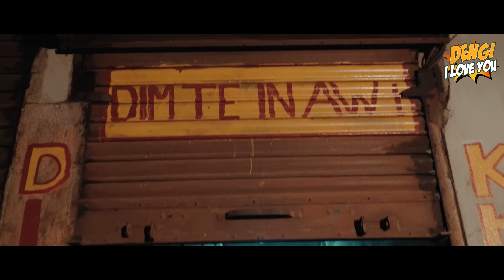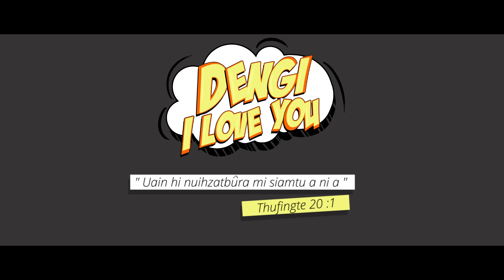R. Lalhmangaiha - Di tawnglo val (DENGI I LOVE YOU VERSION)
LERSIA PLAY AH A FULL MOVIE EN THEIHIN A AWM E
Dengi I love you
   Cast & Crew
 Isaak Rosangliana as Thuama
 K.Lalrinmawii as Dengi
 Mellisa Lalmuansangi as Rem remi
 Sally Hrahsel as Miss Sangteii
 Lalawmpuia as Lalawma
 Rody Vanlalrempuii as Pari
 Dengi pa -  C.Lalhmingmuana
 Dengi  nu  -  Lalthakimi
 Laltleipui Punte as Zu zuar
Written & Directed  by  B.Lalbiakvela
Director of Photography - Ngaihawma Fanai.
Assistant Director - Laldingngheti Pautu.
Cover Design - Lalmalsawma Sailo (Zotoon)
Location Sound Record - Rengpuia  &  ZD Lalduatpuia
Aerial- Mals Pc
Camera B -Mazualtea (Cck Pic)
Light - Vanlalhruaitluanga
intro background music - Kawptea